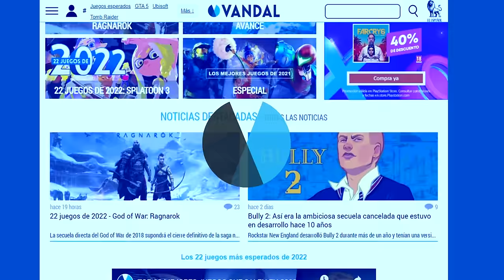Los MEJORES JUEGOS de PS3 - TOP 30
LOS MEJORES JUEGOS DE PS3: En su larga trayectoria de 7 años la consola PlayStation 3 de Sony ha tenido grandísimos juegos, y en este top 30 seleccionamos cuáles son los mejores. ¡Cuéntanos en los comentarios cuál es tu juego preferido de esta gran consola!